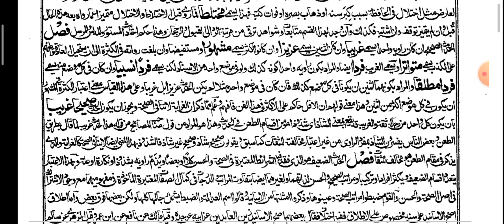01- Muqaddimatul Mishkaat Part - 22.mp4